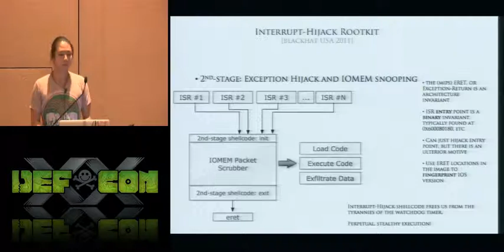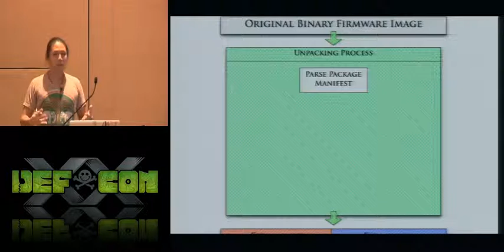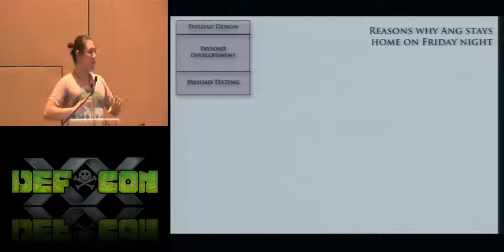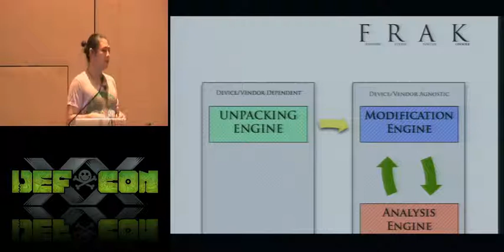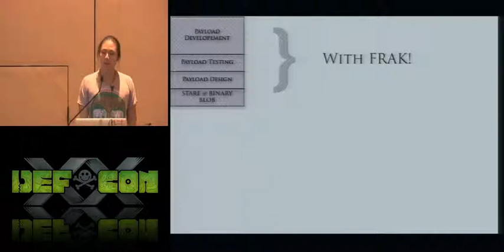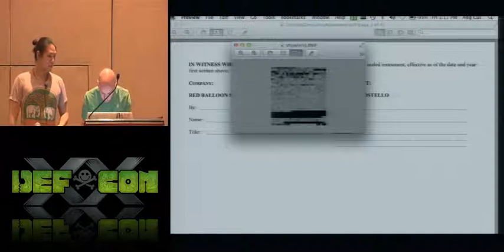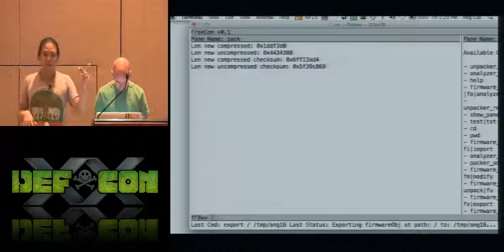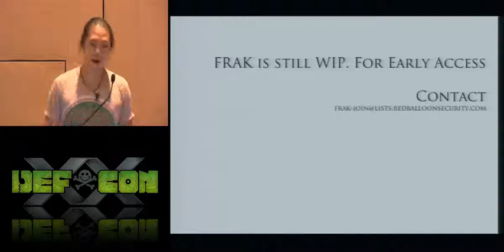DEF CON 20 - Embedded Device Firmware Vulnerability Hunting - Ang Cui